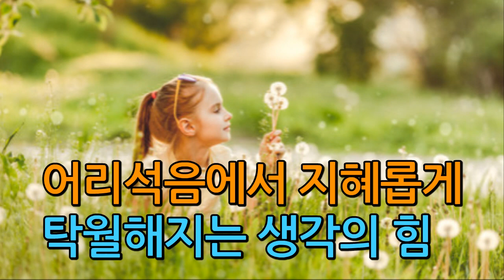어리석음에서 지혜롭게, 탁월해지는 생각의 힘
하나님께서 유튜브로 메시지를 전하라 하셔서 순종하고 있습니다.
감사합니다.

.사역 후원
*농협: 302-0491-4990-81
*예금주: 전*영
*새피고: 새로운 피조물 고백기도집 (소책자)

현세, 지옥, 천국은  허상이 아닌 실상입니다.

그러나,  현세를 허상이라고 하는 이유는

정욕에 물든 에고(자아)가

사물을 있는 그대로 정확하게 바라보지 못하고

자기 마음 안에서 비친

마음 안에 저장된 대로 사물을 왜곡해서 바라보기 때문에

허상이라고 합니다.

그러니까, 우리는 있는 그대로를 보지 못하고

각자 마음속에  무엇을 저장해 놓았느냐에 따라

옛 기억, 상처, 쓴 뿌리, 쌓인 지식, 고정관념 등으로

왜곡해서 본다는 뜻입니다.

딸아, 무엇을 두려워하느냐

모든 것은 허상일 뿐이다.

진리 안에서 자유케 되리라.

영적으로 어릴 때... 광야에 있을 때 주신 말씀입니다.

남편 때문에 두려워하고 무서워하니까 주신 말씀이에요.

우리 성도님들 마음속에

두렵고, 무섭고

초조하고

안절부절한 마음들 있잖아요?

그게 다 마귀가 주는 허상이라는 것입니다.

지금 현재 아무 일도 없는데 마음은 두렵잖아요.

불안하고 초조하며 조바심이 나기도 합니다.

불쑥불쑥 누군가 미워지고

옛날에 지었던 죄들이 생각나며 정죄감을 줍니다.

이것이 다

마귀가 생각을 통해서 우리를 공격하고 있는 것입니다.

그 허상들을  받아들이지 말고

생각이 들어오는 즉시 예수 이름으로 거절! 해야 합니다.

그러면 마귀가 마음 안으로 들어오지 못합니다.

그러나, 대부분은 이 생각이 자기 생각인 줄 알고 받아들이니

마음 안에 죄가 들어오게 됩니다.

그래서 죄의 종노릇하는 거거든요.

생각이 말씀으로 바뀌지 않으면 삶의 질이 떨어집니다.

불안하고 두렵고... 매사 염려, 근심, 걱정 등

세상적인 생각으로 마음이 눌리고 억압받게 됩니다.

돈이 많으면 행복할 것 같지만

마음 상태가 저러한데 어찌 행복하겠습니까.

마귀가 교묘한 생각을 넣어주므로

어리석은 생각과 행동들을 하면서 살게 되죠.

탐심을 품게 하고

돈을 사랑하게 하며

세상적인 것에 대한 갈망을 마음에 품게 되니

하나님 눈에 어리석은 자가 되는 것입니다.

다른 사람을 볼 때도

객관적인 입장에서 보는 게 아니라

자신의 주관적인 생각으로 판단하지 않습니까?

이기적이며 비뚤어진 사고방식으로 오해하며 왜곡하는 경우가 참 많습니다.

이러한 마음 상태가 곧 교만이라는 것입니다.

나를 높이고 상대방을 낮추며

하나님을 대적하기 때문이죠.

하나님의 말씀도 내 생각과 기준에

이해되지 않으면  있는 그대로 어린아이처럼 받아들이지 않고 거부합니다.

이렇게 높아져 있는 내 마음 상태를

일상의 문제나 고난 그리고, 삶의 시련들을 통해서

마음을 낮춰가시는 것이죠

그러한 과정 안에 우리가 서 있습니다.

이러한 다루심을 잘 이해하고 순종할 때

영적인 성장과 성숙이 있게 됩니다.

잘 순종할 때 더더욱 풍성한 은혜 안에서 살게 됩니다.

은혜를 받을수록 하나님을 더더욱 사랑하게 됩니다.

그러니

저차원적 삶이 아닌

고차원적 삶, 더 높은 차원의 삶을 살게 되는 것이죠.

진리안에서 자유한 상태, 마음에 평강이 물흐르듯 흐르는 상태

행복과 기쁨이 샘솟는 삶을 살게 됩니다.

이 땅에서 어떠한 삶을 살았는가...

얼마나 자기를 부인하며 순종했는가에 따라

아가서에서 말씀하시는 것 처럼

왕후가 되느냐, 비빈이 되느냐, 시녀가 되느냐 (아 6: 8)

해의 영광 안으로 들어가느냐,

별의 영광 안으로 들어가느냐

별과 별의 영광으로 들어가느냐로 나뉩니다. (고전 15: 41)

이렇게 신분적 차원이 달라지는 것이죠.

영적으로 강건해지는 것도

이러한 순종을 통해서 가능해집니다.

하나님께서 여호수아에게 늘 하시던 말씀이 있었습니다.

"너는 강하고 담대하라. 내가 너와 함께 함이니라."

반복해서 말씀하셨죠.

이 말은

내가 가만히 있어도 가나안의 일곱족속을 멸할 수 있다는 게 아니라

그분이 나와 함께 하고 있으니 용기를 내서

적들을 파하라는 것이죠.

이렇게 우리가 몸을 움직여야 하는 것입니다.

"하나님, 제 안의 불안과 두려움의 영을 제거해 주세요." 이렇게 간구하시는 분도 계시는데요.

그게 아닙니다.

나에게 주신 예수 그리스도 이름의 권세를 사용해서

내가 돌파해 나가야 하는 것이죠.

부정적인 생각들은  어둠 즉, 악한 영을 불러들일 뿐입니다.

나약하게 만들죠.

이런 사고방식으로는 변화 받지 못하기 때문에

말씀을 주야로 묵상하면서 마음에 새기고

그 말씀을 선포하고 적용하는 삶을 살라고 권면하는 것입니다.

그럴 때 어리석음에서

지혜롭고 탁월한 자로 만들어 주기 때문이죠.

하나님께서 우리에게 순종하라고 명하시는 것은

다 우리를 위해서입니다.

순종할 때 거룩한 자녀로 거듭나기 때문이죠.

다스림을 받는 자가 아니라

다스리며 왕 노릇 하는 자로 살 수 있기 때문입니다.

저는 사람에 대한 두려움이 있었거든요.

특히나 남편에 대한 두려움이 있어서 그랬는지

저를 다듬는 도구로 남편을 사용하셨습니다.

저를 다듬는 도구로 쓰임 받은 남편이 미울 것 같지요?

그러나 하나님께서는

놀랍게도

남편과 저와의 관계를 화목하게 하셨습니다.

관계가 너무나도 좋아졌습니다.

뭐가 그리 좋은지 항상 웃음이 끊이질 않습니다.

처음에는 제가 남편을 섬기게 되었는데

점점 남편도 다뤄가시더니

서로 배려하고 서로 인정해 주는 그런 사이가 되었습니다.

사람의 행위가 여호와를 기쁘시게 하면

그 사람의 원수라도

그와 더불어 화목하게 하시는 분이십니다. ( 잠 16: 7)

예수님의 증인 된 삶이란 바로 이런 것입니다.

삶으로 체득해서 예수님을 나타내는 삶이요.

내가 하나님을 의지하였은즉  두려워 아니 하리니

사람이 내게 어찌하리이까.

(시 56: 11)

사람에 대한 두려움이 있지요?

저도 그랬고 다윗도 마찬가지였다는 것입니다.

그런데 다윗은 뭐라고 고백을 합니까?

내가 하나님을 의지하였은즉 두려워 아니한다고 고백합니다.

​다윗은 항상 하나님을 바라보며

자신의 속 마음을  하나님 앞에 다 토설하였습니다.

적을 향하여

어떤 마음이 드는지 그 생각과 감정들을

하나님 앞에 다 쏟아내었지요.

그러면서 하나님만을 의지하고 그분을 경외하였습니다.

​이렇게 철저하게 그분을 의지하니

그분이 나를 지켜주실 것이라는

확신과 믿음이 있었던 것입니다.

하나님이 나를 보호하시고

대적의 손에서 구원하실 것이라는 그 믿음과 확신이 있었기 때문에

두려워하지 않겠습니다.

사람이 내게 어찌하리오라는

고백을 할 수 있었던 것입니다.

두려우십니까?

그럴 때 이런 고백, 이런 말씀을 선포해 보세요.

내가 하나님을 의지하였은즉

두려워 아니 하리니 사람이 내게 어찌하리오.

여호와는 나의 빛이요 구원이시니

내가 누구를 두려워하리오

여호와는 내 생명의 능력이시니

내가 누구를 무서워하리오.

(시 27:1)

주가 나를 도우시니  사람이 내게 무엇을 하든지  나는 두려워하지 않습니다..

(히 13:6)

말씀을 붙잡는다는 게 이런 것입니다.

하나님을 붙잡고 말씀을 적용한다는 것이 바로 이런 것입니다. ^^

두렵고 떨리지만

하나님께서 나와 함께 하실 것을 믿고

죽으면 죽으리라!는 담대한 심령을 가지고

직면하며 돌파하시길 축원합니다.

그럴 때, 자기가 부인되며

자아가 깨짐으로 영적인 성장이 있게 됩니다.

그렇게 한발 한발

조금씩 나를 깨뜨리며 성장해 가시길 주의 이름으로 축복합니다.

감사합니다. ^^